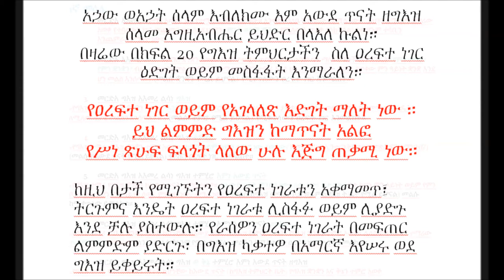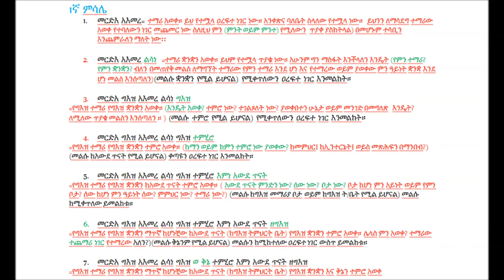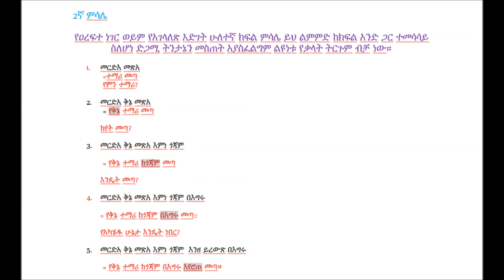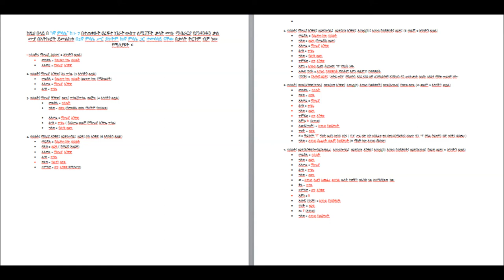Link words for complex sentences/ በግእዝ እንዴት ዐረፍተ ነገር ማሳደግና ከዚያም ወደ ሥነ ጽሁፍ ማድረስ እንዴት ይቻላል?/ part 20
Ge'ez Lessons for Beginners መጽሐፉን ለመግዛት
 የዐ/ነገሮች እድገት Link words for complex sentencesበግእዝ ቋንቋ እንዴት አንድን ዐረፍተ ነገር ማሳደግና  ከዚያም ወደ ሥነ ጽሁፍ ማድረስ እንዴት ይቻላል?/ part 20
learn how to structure and expand sentences in Ge'ez language
 "Awde Tinat" means the place of learning, studying, researching, and so on. in our term; "Awde Tinat" is a resource center for Ethiopian Orthodox Tewahedo Church teachings.(like bible study, canon law, songs, and Geez language). Get answer for your questions and learn.